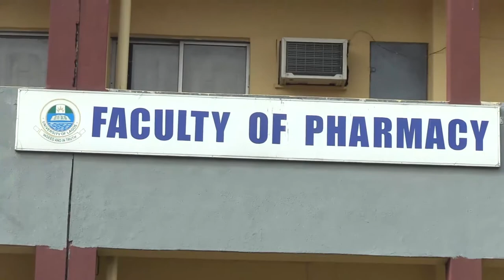UNILAG PHARMACY DEPT. PANS CINEMA RAVE